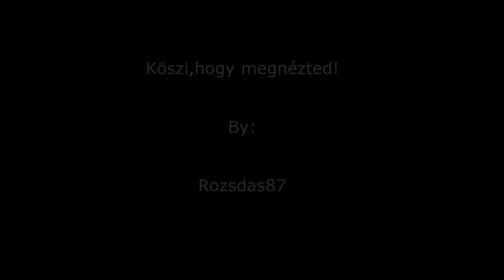Nem látni és megszeretni - Blind Date (1987) - verziók.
Walter Davis egy fontos üzleti vacsorára készül, ám partnere nincsen. Ezért bátyja megszervezi neki a szükséges hölgytársaságot, az ellenállhatatlanul gyönyörű Nadia Gates személyében. Csak egy baj van a hölggyel: egyetlen pohár pezsgőtől vadmacskaként veti magát a hozzá legközelebb eső férfira, ezért fontos, hogy Walter ne hagyja inni. Walter persze nem fogadja meg a komolytalannak tűnő tanácsot, és mire feleszmél, egész élete romokban hever. Ráadásul halálosan beleszeret Nadiába, akinek őrülten féltékeny udvarlója háborút hirdet.